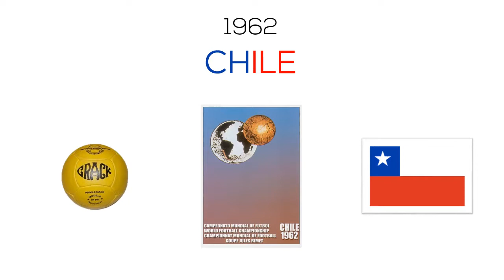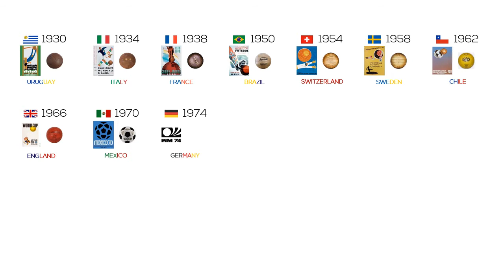World Cup Ball & Logo Evolution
The evolution of FIFA World Cup ball and logo since 1930 until present day (Russia 2018)